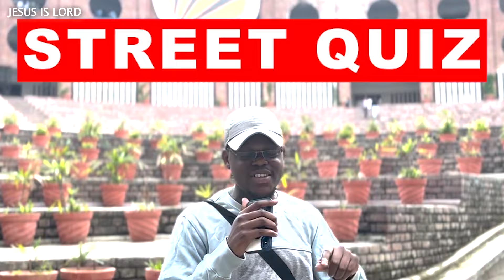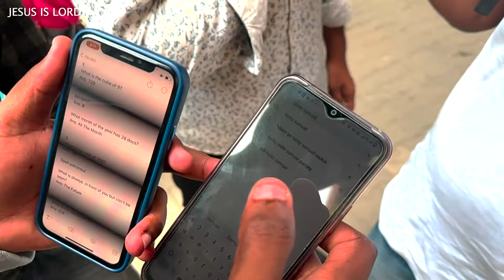Giving LPU Students 1000 Rupees If They Can Answer THIS Questions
Giving Lovely Professional University Students 1000 Rupees If The Answer This Questions..